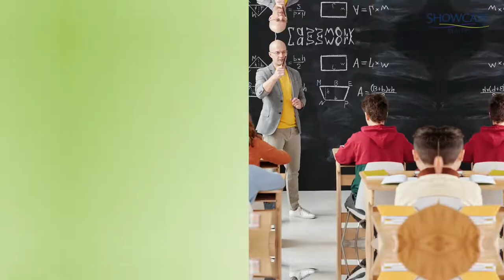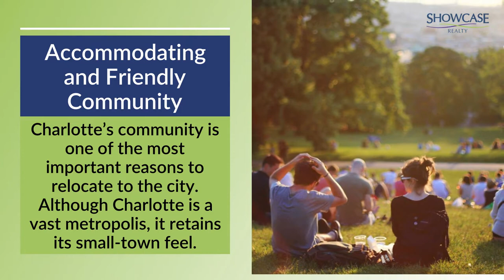5 Benefits of Living in Charlotte, NC | Showcase Realty LLC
5 Benefits of Living in Charlotte, NC | Showcase Realty LLC

There are many benefits to living in Charlotte, NC, including its strong economy, excellent schools, and variety of cultural and recreational opportunities.

From its charming neighborhoods to its variety of cultural and recreational opportunities, there's a lot to love about Charlotte, NC.

331 E. Main Street Suite 200 Rock Hill, SC 29730